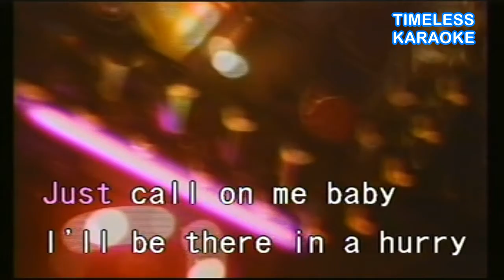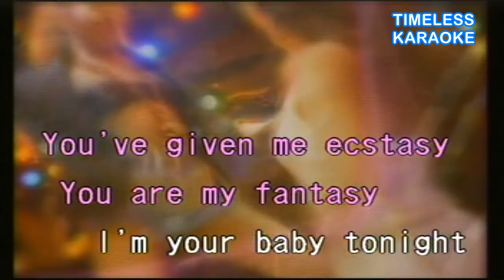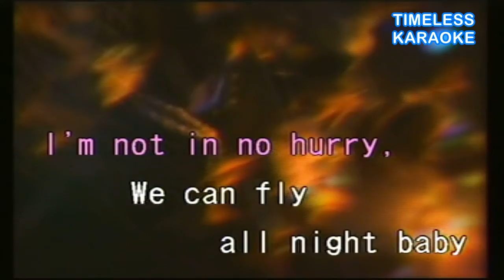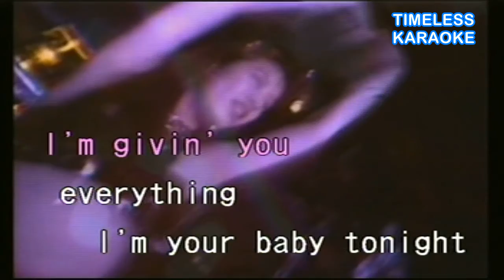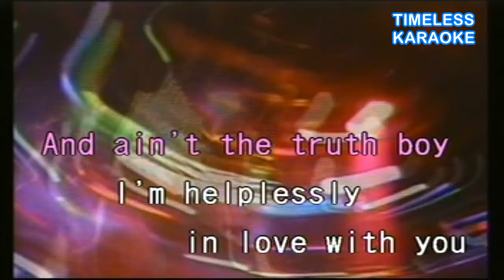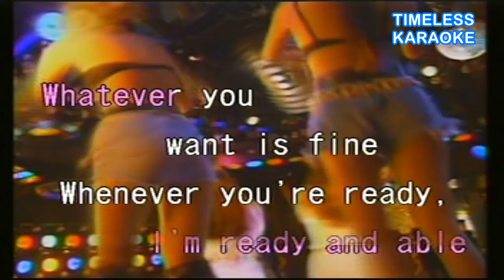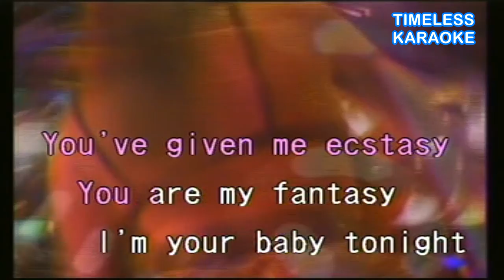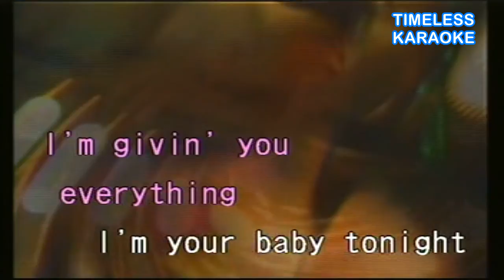I'M YOUR BABY TONIGHT WHITNEY HOUSTON KARAOKE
I'M YOUR BABY TONIGHT
WHITNEY HOUSTON
KARAOKE